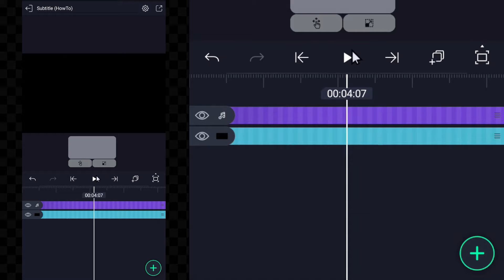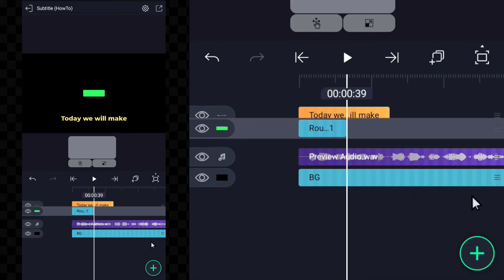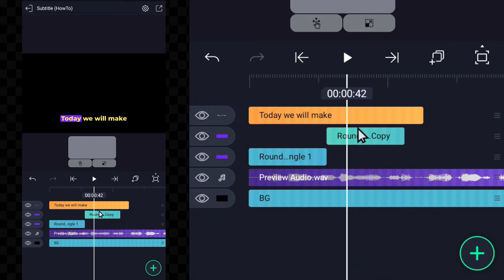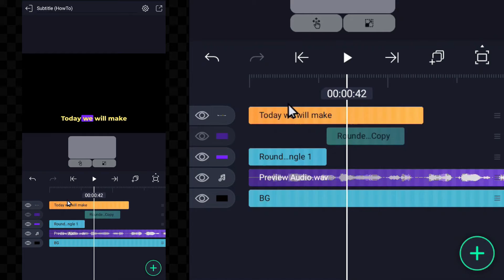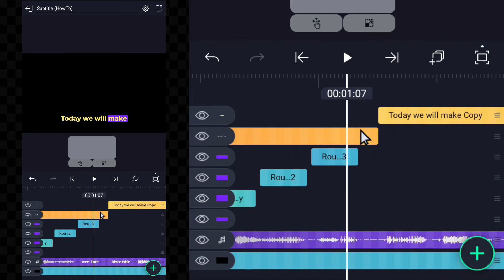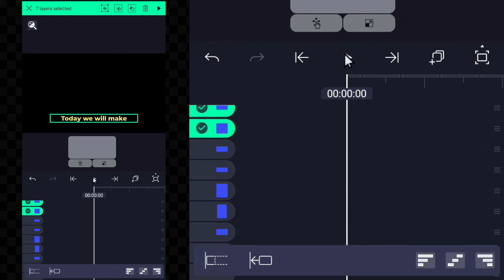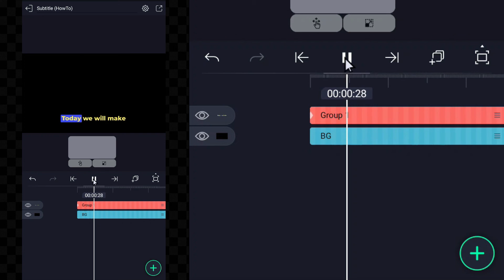How To Add Word To Word Subtitles In Alight Motion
How to Add Word-to-Word Subtitles in Alight Motion: Level Up Your Videos with Ease!
Struggling to create professional-looking word-to-word subtitles for your Alight Motion videos? Look no further! This comprehensive guide will walk you through the process step-by-step, making it easy for you to add stunning subtitles that enhance your videos and engage your audience.

Do You Need Design -
Thumbnail, YouTube Intro, Banner, Outro, Live stream overlay, Lower third animation, and more? YOU ARE AT THE RIGHT PLACE.

Check My Works (Portfolio) - -

Spidy Tuts